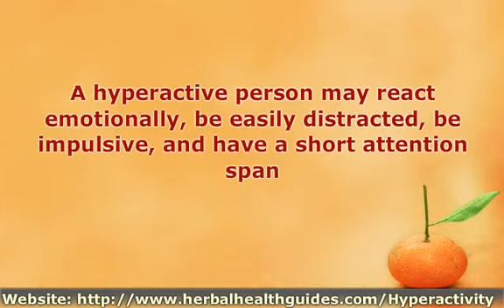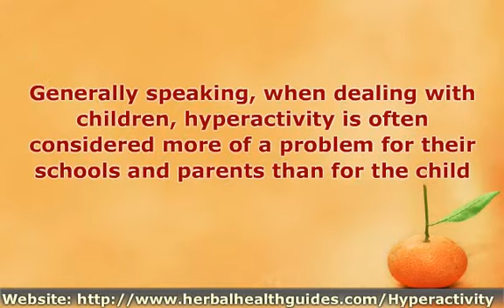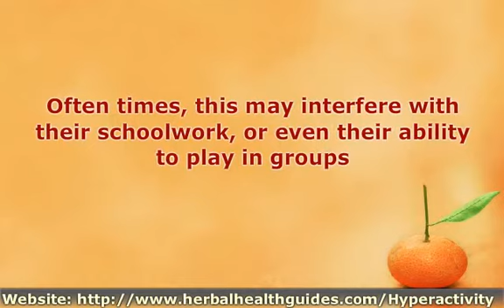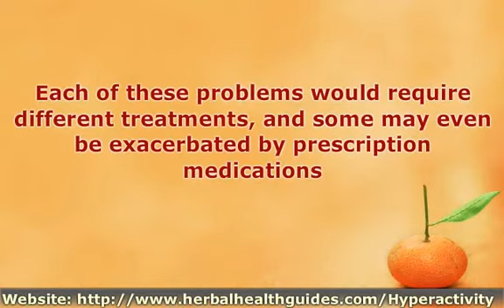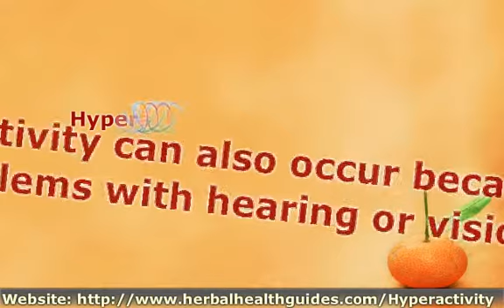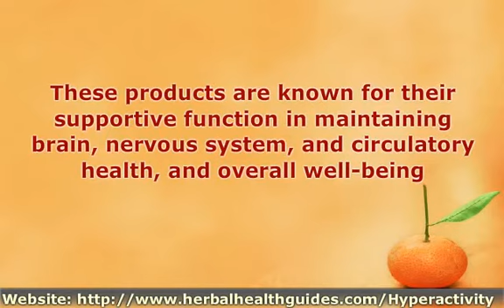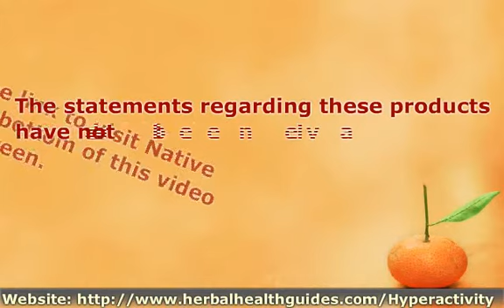Causes of Hyperactivity Disorders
Information on Hyperactivity Disorders and Ways to Calm Hyper Behavior. Natural Supplements for Hyperactive Children and Adults